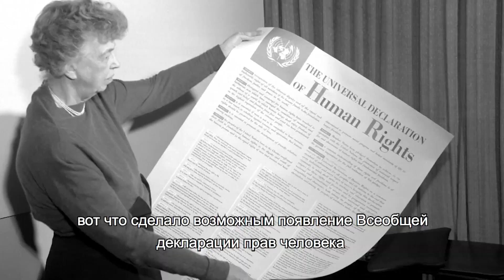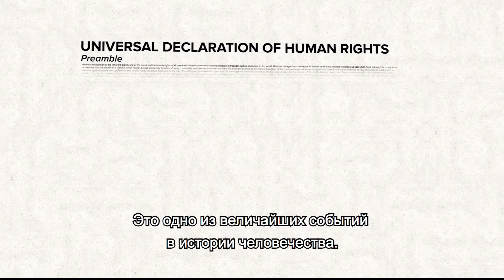Элеонора Рузвельт: борьба за права человека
День прав человека отмечается каждый год 10 декабря – в день принятия Генеральной Ассамблеей ООН Всеобщей декларации прав человека в 1948 году. Это самый переводимый документ в мире – он переведен больше, чем на 500 языков. А без Элеоноры Рузвельт он не стал бы маяком надежды на лучшее будущее. Этот короткий документальный фильм рассказывает о ее борьбе за то, чтобы Всеобщая декларация прав человека стала реальностью для всех народов мира.